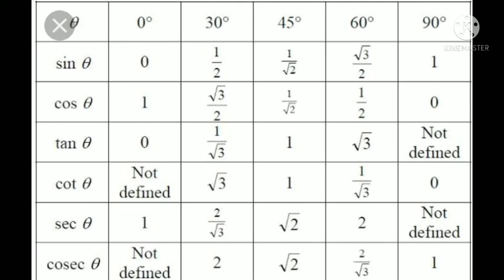Ims children academy-Maths video#Abhinay sir